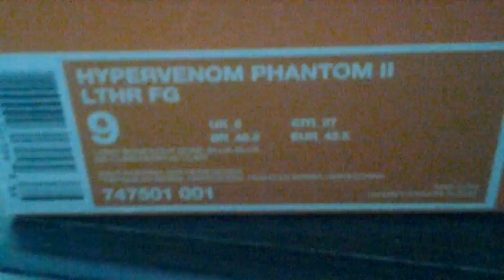Nike hypervenom phantom 2 fg tech graft